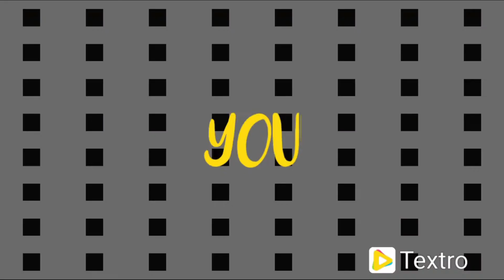THE STRONGEST ANTIVIRUS !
THE STRONGEST ANTIVIRUS || Mazmur 91 Series

Welcome Home!

Let's talk about Antivirus ~ dalam kehidupan.

Let's devote!

Love in Christ,
[Verry Rio]